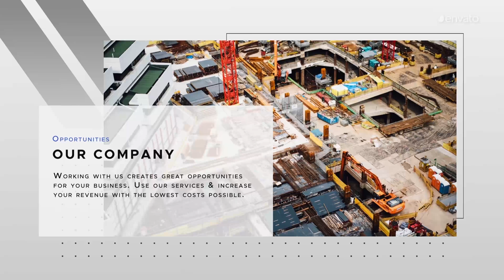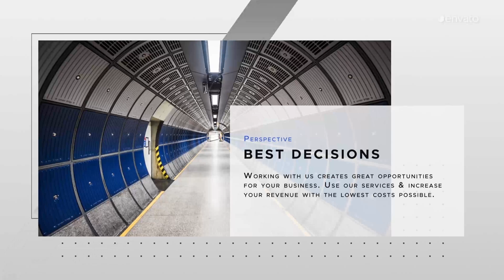Industrial Promo | After Effects Project Files - Videohive template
Hello! Industrial Promo is perfect for your projects. Project features: No plugins required Universal Expressions – works with all language versions of After Effects Color control Modular structure 15 media placeholders Full HD resolution (1080p) After Effects CS6 and above compatibility PDF tutorial is included Media files and music track are not included Soundtrack you can find here

 Last Update 29 March 19 Created 29 March 19 After Effects Version CC 2018, CC 2017, CC 2016, CC 2015, CC 2014, CC, CS6 Files Included After Effects Project Files Length 1:16 Resolution 1920x1080 File Size 7MB Media Placeholders 15 Text Placeholders 15 Tags business, clean, corporate, industrial, minimal, modern, presentation, promo, slideshow, upbeat